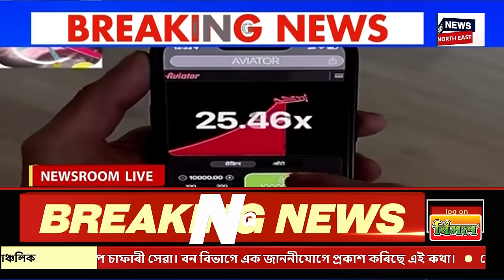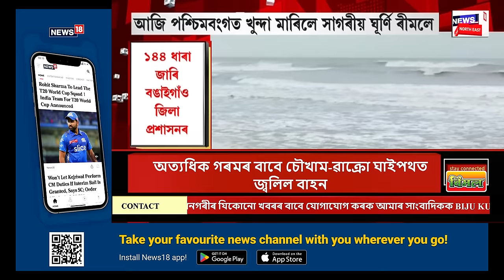EVENING NEWS | প্ৰধানমন্ত্ৰীৰ প্ৰাৰ্থী সম্পৰ্কত স্থিতি স্পষ্ট AICCৰ সভাপতি মল্লিকাৰ্জুন খৰ্গেৰ